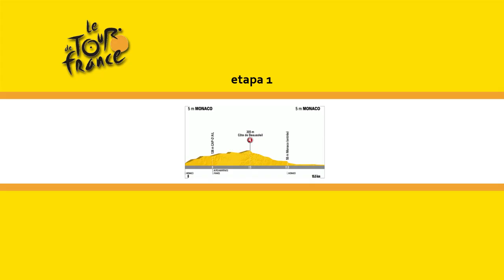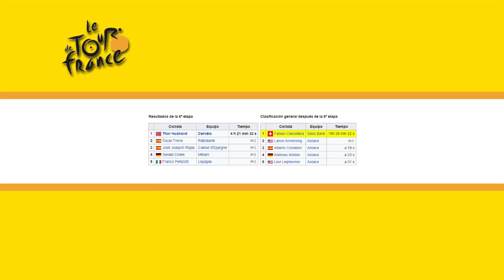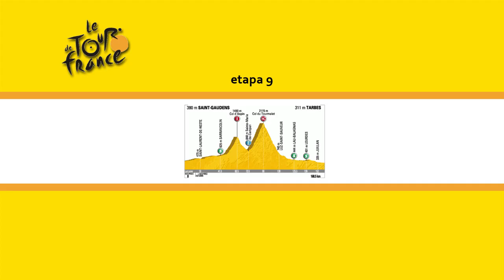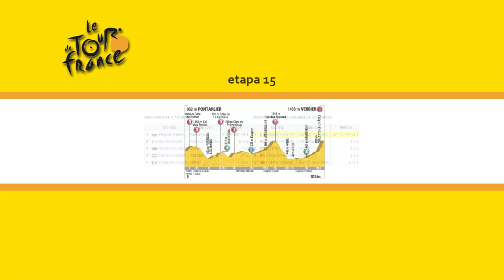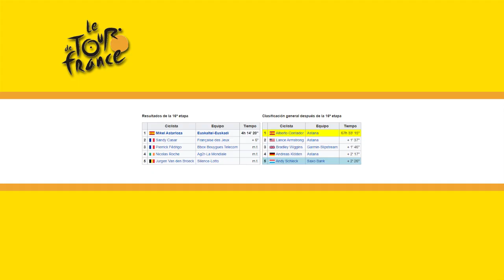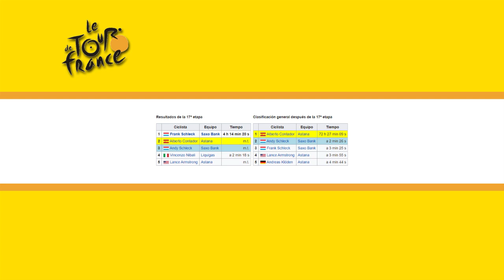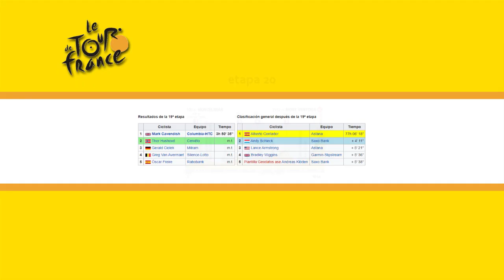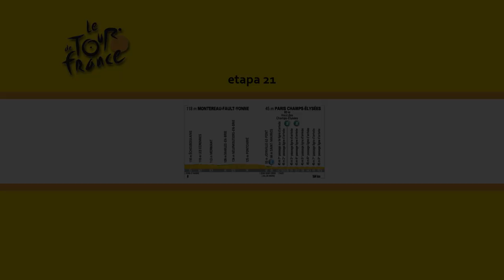TOUR DE FRANCIA 2009. CONTADOR vs ARMSTRONG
Resumen del Tour de Francia 2009. Alberto Contador conquista su segundo Tour en el polémico regreso de Lance Armstrong.
Todas las etapas del Tour 2009. Homenaje a Alberto Contador. Parte 3